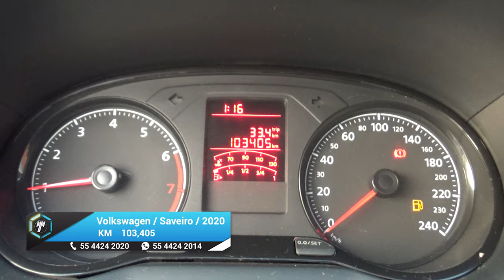Volkswagen / Saveiro / 2020 - 17416